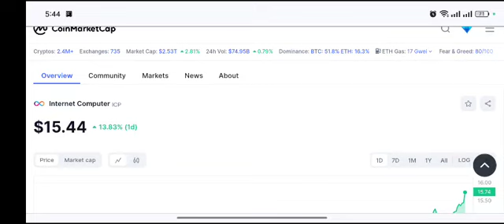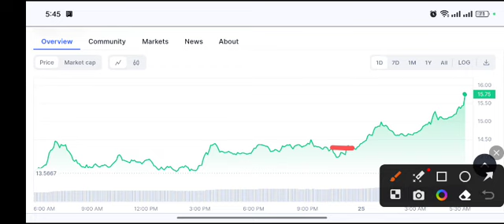ICP coin Urgent News! ICP Price Prediction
Queries Solved:
1.  today target
2.  price today
3.  price prediction
4.  token today target